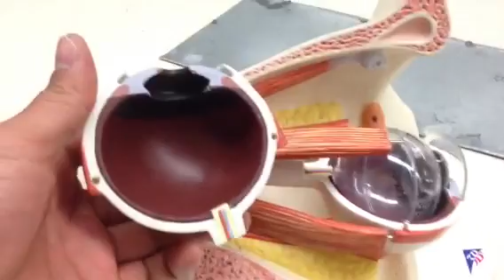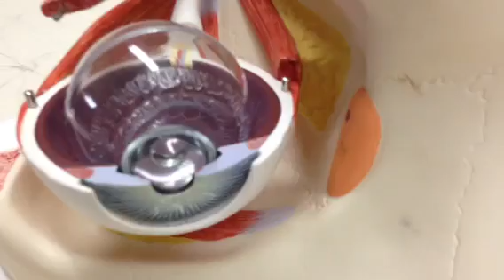Eye Anatomy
Helps identify structures of the eye for Practical Lab...